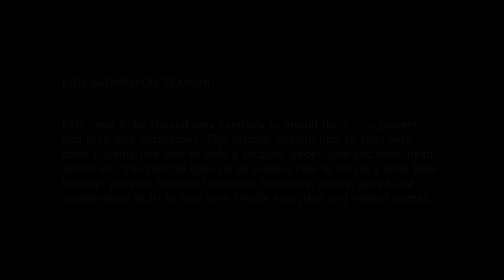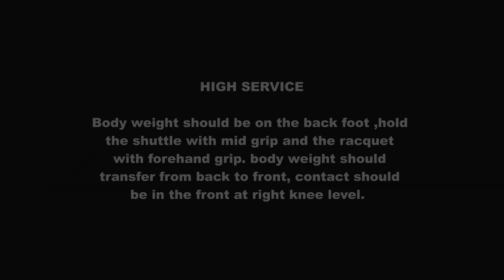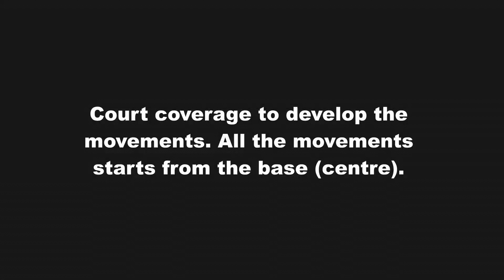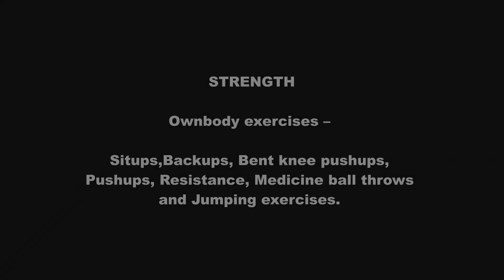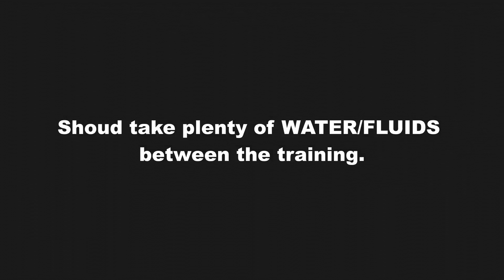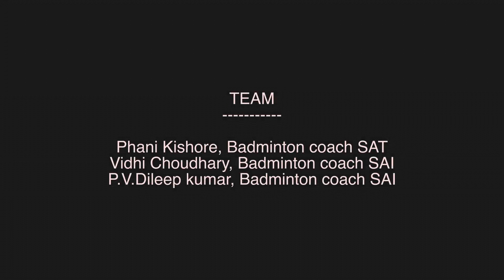Bhaskar Babu's Badminton Drills / training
KIDS TRAINING